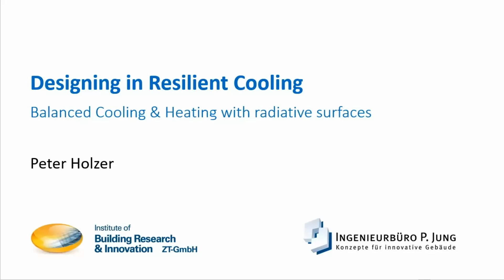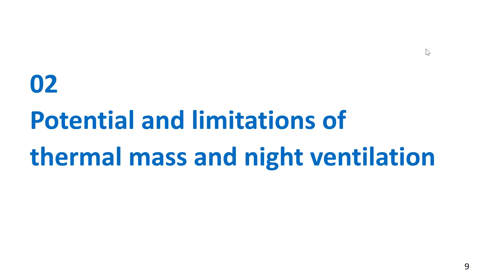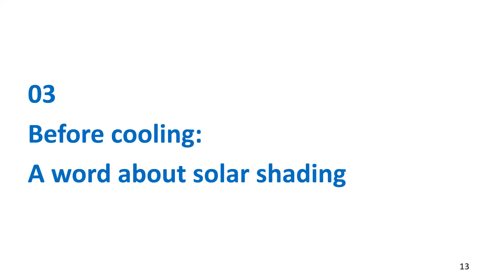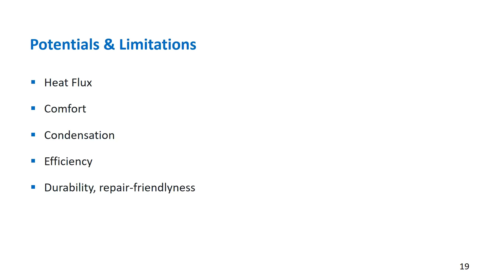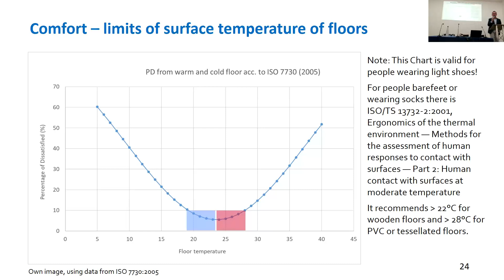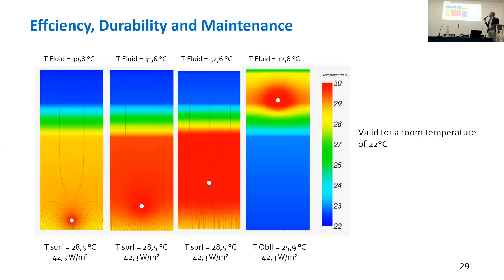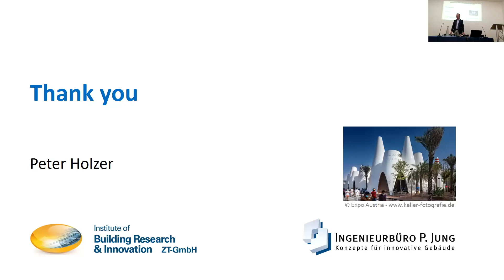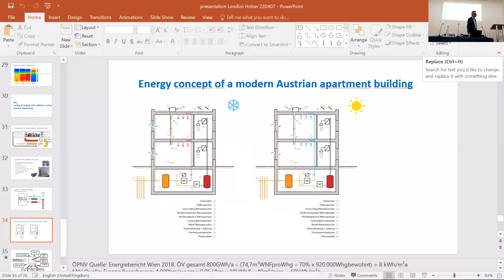Designing in Resilient Cooling - Peter Holzer, CATE April 2022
Designing in Resilient Cooling
Balanced Cooling & Heating with Radiative Surfaces

Presentation by Peter Holzer
Comfort at the Extremes 7th April 2022